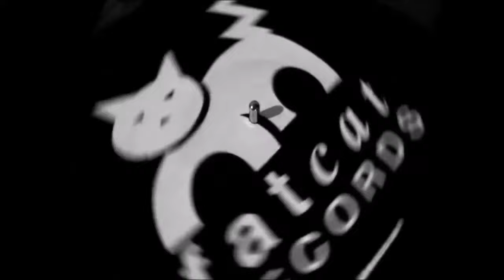Shopping - Private Party [Why Choose]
'Private Party' by Shopping from the LP/CD/Digital 'Why Choose' available on Fat Cat Records.